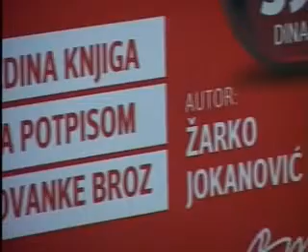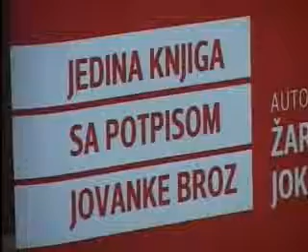Književno veče u Bašaidu ,,Moj život moja istina''Jovanka Broz